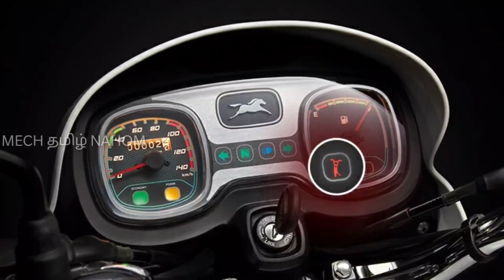குறைந்த விலையில் ஏகப்பட்ட வசதிகளுடன் களமிறங்கிய TVS Radeon BS6 | Mech tamil nahom